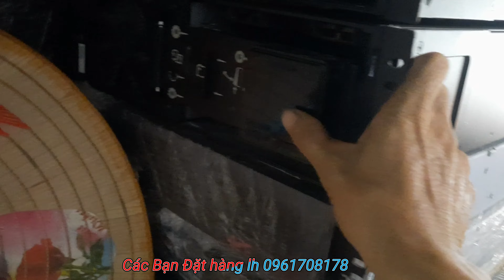test 2 con UPS APC 5KVA trước khi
➡️Chào các a chị e đam mê điện gió

➡️và kg biết chọn motor làm sao cho phù hợp để làm điện gió có công xuất cao thì  làm theo điện gió ánh nguyệt  nhé